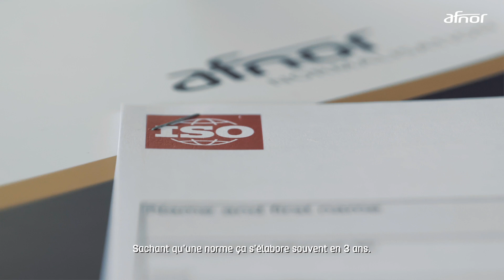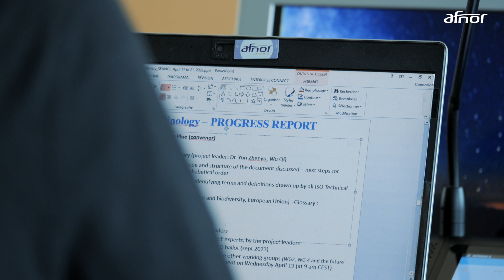Les commissions de normalisation AFNOR : à quoi ça sert, comment ça se passe ? #1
A quoi sert une commission de normalisation AFNOR ? Qui y siège et pourquoi ? Comment se déroule la fabrique de la norme volontaire ? Voici la réponse en vidéo, avec les explications de Caroline Lhuillery, cheffe de projet en normalisation, et le témoignage d’organisations ayant fait la démarche d’y siéger pour participer à la rédaction d’une norme volontaire, dont de nombreux chefs d’entreprise. La normalisation n’est pas la règlementation : les normes conçues dans l’enceinte d’AFNOR sont à 90 % d’application volontaire… Mais à 100 % conçues par les acteurs d’un marché eux-mêmes, afin de parler le même langage et de se mettre d’accord sur des bonnes pratiques professionnelles. PME, TPE, ETI, grands groupes, ONG, associations de consommateurs, consultants indépendants, institutions, pouvoirs publics, collectivités locales… Tous les acteurs sont bienvenus à la table de la normalisation, pour peu qu’ils défendent l’intérêt général et un esprit de consensus.

Réalisation : JUM